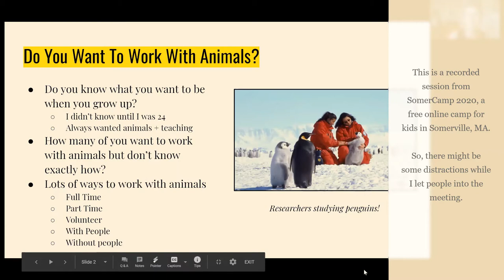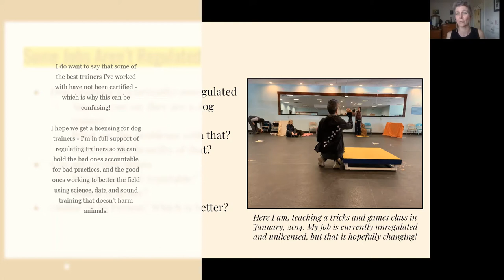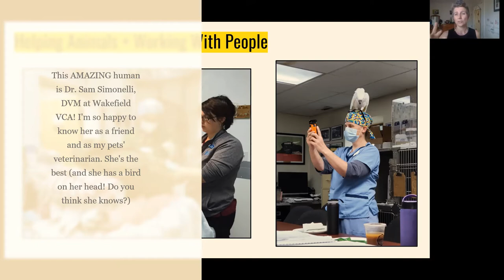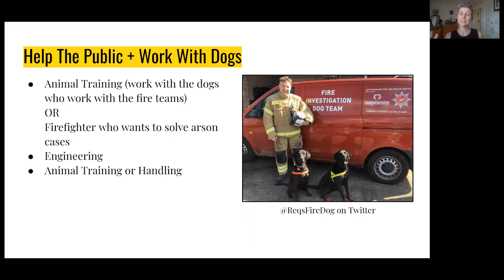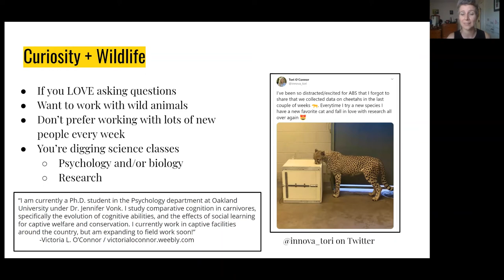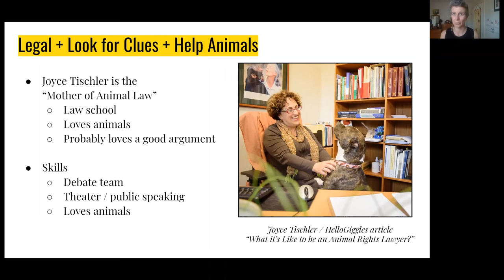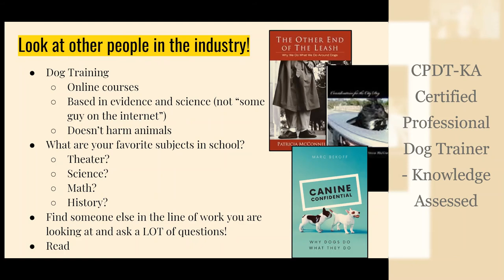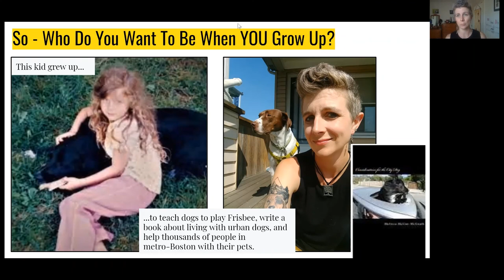SomerCamp 2020: So, You Want To Work With Animals When You Grow Up?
When you grow up, do you want to work with animals ? Do you have a clear idea what you'd like to do or are you not sure yet? What about extra school - some jobs will let you jump in with very little experience, while others require college, or more!

In this SomerCamp2020 talk, dog trainer, author, and presenter, Melissa McCue-McGrath, CPDT-KA, answers all these questions while discussing the pros and cons of working with animals as an adult, while pointing out some fascinating jobs kids might not have thought about - that honestly, Melissa would have liked to have known about when she was a kid!

SomerCamp2020 is a FREE online summer camp for the kids of Somerville, MA during the COVID19 crisis. Dozens of instructors jumped in to create programming, like DIY parkour for kids, computer coding, urbinity dance, animal fun, Nature Linc and more!

Melissa is available to assist educators and parents with animal related programming to help kids who might be learning from home due to Covid19 concerns. You can reach her at considerationsbook at gmail dot com

the Muttstuff Facebook group and the Considerations for the City Dog Facebook